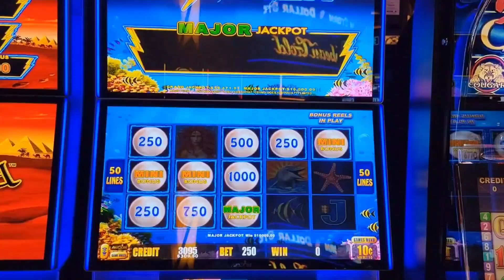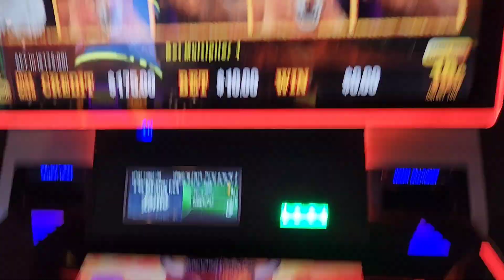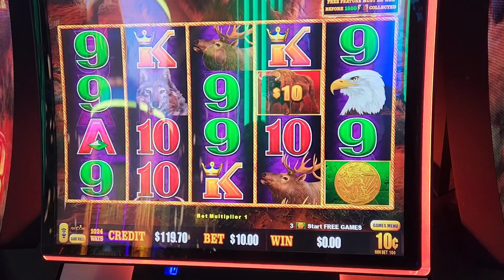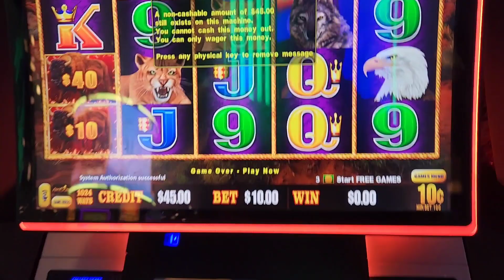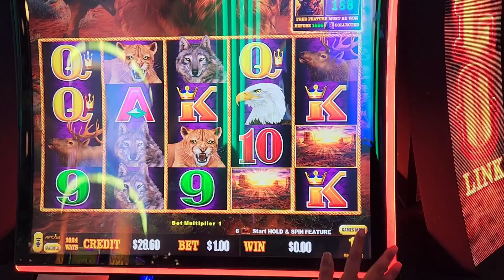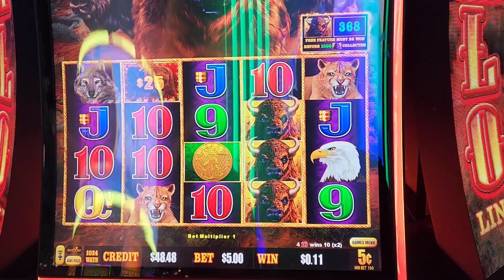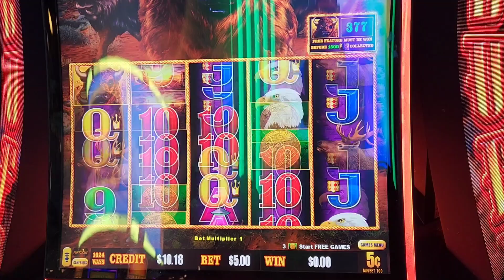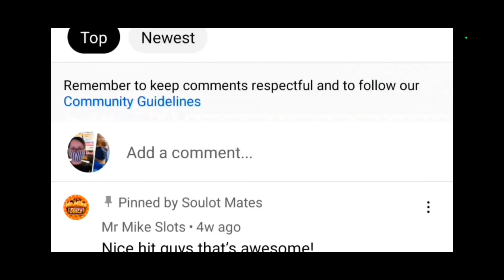🧧 Buffalo Link! Bonuses! Hold and Spin! Let's go!